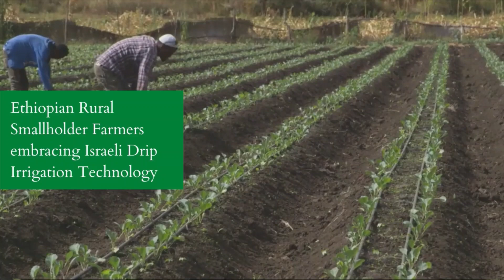Ethiopian Rural Smallholder Farmers embracing Drip Irrigation Technology